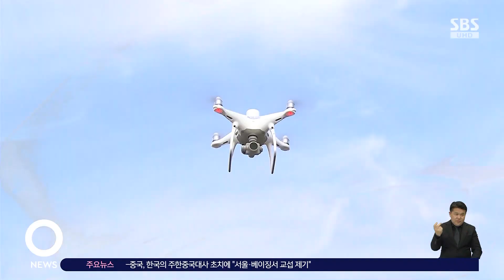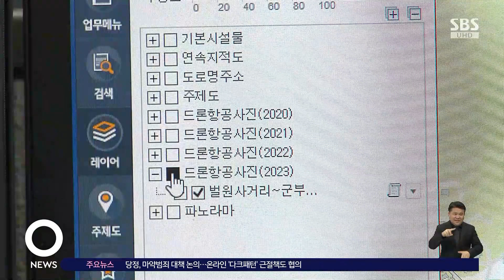차 번호판까지 식별…경기 광주시, 전역 '드론 시스템' 구축 / SBS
〈앵커〉

경기도 광주시가 드론으로 시 전역을 촬영해서 행정서비스에 활용하고 있습니다. 일반 항공촬영과 달리 차 번호판까지 식별할 수 있을 정도의 고해상도 사진이라고 합니다.

유영수 기자입니다.

〈기자〉

광주시청 지능정보팀 6명은 수시로 드론 촬영을 위해 시내를 돌아다닙니다.

지난해만 해도 700번 이상 드론 비행을 했고 2천500매 이상의 파노라마 사진을 촬영했습니다.

기존 시스템으로는 행정에 필요한 고해상도 사진을 구할 수 없었기 때문입니다.

[오세기/광주시 지능정보팀장 : 로드뷰나 거리 뷰에서 나오지 않는 좁은 길이라든지 사람이 접근하기 어려운 개발행위 하는 지역들에 대해서 1년에 상하반기 2번 항공 촬영으로는 변동된 자료를 확인하기 어려웠습니다.]

일반 항공사진이 도로만 식별 가능한 25cm급 해상도를 제공하는 데 비해, 드론 시스템은 차 번호판까지 식별 가능한 3cm급 고해상도를 자랑합니다.

[민병욱 주무관/광주시 지능정보팀 : 개인정보가 노출되거나, 그다음에 차량번호판, 그다음에 군사지역, 보안지역에 대한 블러(흐림) 처리를 최대한 꼼꼼하게 해서 (올립니다.)]

광주시 드론 공간정보시스템의 최대 장점은 지자체 최초로 시 전역을 촬영했다는 것입니다.

생생하고 정밀한 사진과 동영상 덕분에 현장에 가는 시간과 노력, 돈을 아낄 수 있어서 행정 서비스와 효율 향상에 기여했다는 평입니다.

[김완수/광주시청 녹지관리팀장 : 사무실에서 드론 시스템을 활용하다 보니까 출장 가는 시간도 줄어들고, 민원인하고 불법에 대해 진행상황 등을 확인하는 데 시간이 훨씬 적게 드는 것 같습니다.]

광주시는 일부 드론 공간정보 시스템 데이터를 일반 시민과도 공유한다는 계획입니다.

(영상취재 : 제 일)